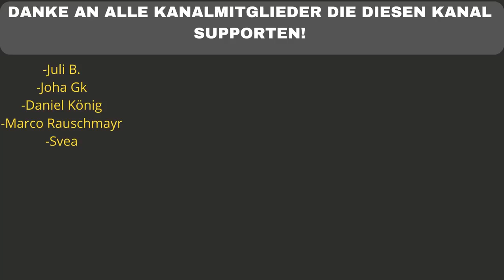ELIF - FREUNDE (Live) | ROUNDS | Vevo - REACTION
Flo M.
Postfach 11 61
25442 Quickborn

Flo M.
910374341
Packstation 117
25451 Quickborn